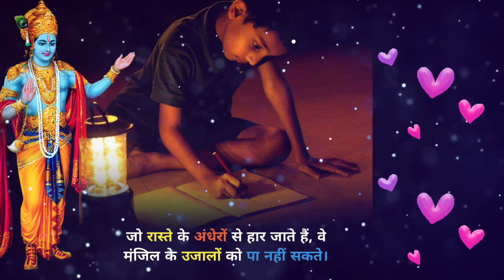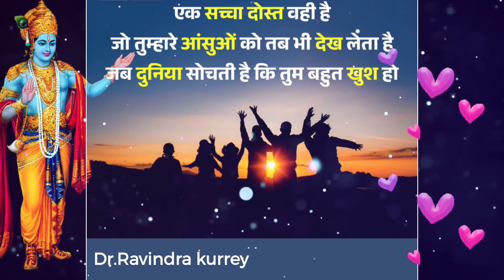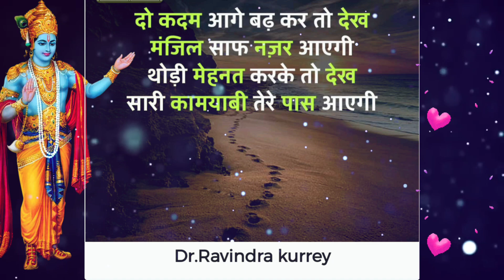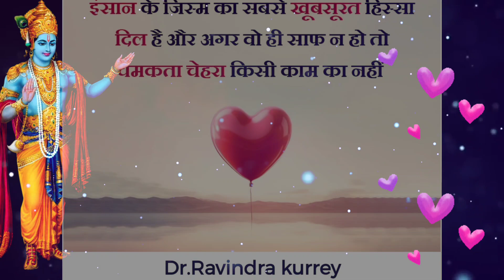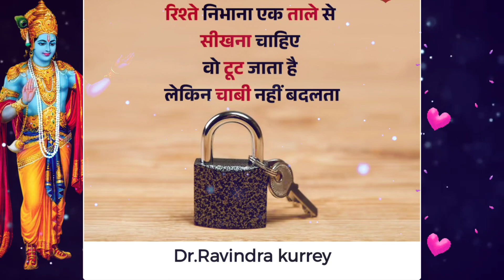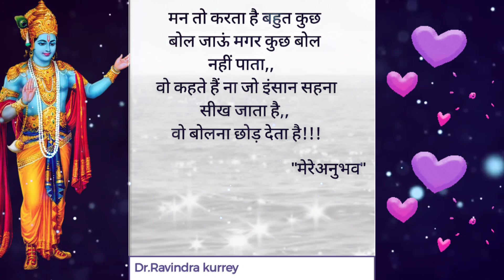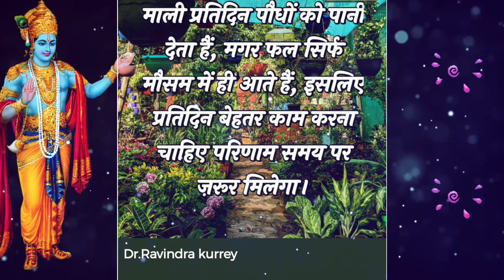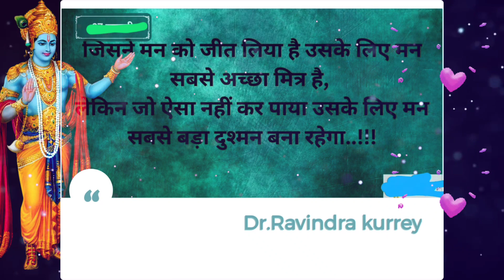bhagwat Geeta motivation for success/Krishna Vani for success/best krishna motivational speech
your query
bhagwat geeta motivation for success
krishna vani for success
best krishna motivational speech
importance of bhagavad gita
bhagavad gita philosophy
bhagavad gita motivational
bhagavad gita slokas with meaning
krishna motivational speech
shree krishna motivational speech
krishna motivational video
krishna teachings in mahabharat
mahabharata krishna speech
geeta updesh by krishna in mahabharat
geeta saar in mahabharat full
mahabharat geeta gyan episode
greatest motivational speeches of all time
motivational speech for motivation
powerful inspirational speeches
religious motivational speech
spiritual motivational speech

धैर्य रखो सब ठीक होगा🙏SPIRITUALKRISHNAGYAN||KRISHNAVANI

SPIRITUALKRISHNAGYAN|| KRISHNAVANI

हमारे चैनल में आपका स्वागत है।🙏🙏 हरे कृष्ण हरे कृष्ण,कृष्ण कृष्ण हरे हरे हरे राम हरे राम,राम राम हरे हरे !! मेरा चैनल एक Education के मतलब से बनाया गया है | जिसका एकमात्र उद्देश्य यह है कि भगवान् श्री कृष्ण की बातों को लोगो तक पहुंचाया जा सके | यदि कोई व्यक्ति एक इन बातों को ध्यान से सुने और अपनाये तो वह अपने जीवन में बहुत Success (सफलता ) हासिल कर सकता है | इस channel के माध्यम से हम आपके सुख समाधान और खुशियां लाना चाहते है, इस channel में हर एक video आपके जीवन की मुश्किलों का सामना और समाधान बताएंगी, आप अपने जीवन में सही समय पर सही निर्णय लें सके

Krishna Vani status

FAIR-USE COPYRIGHT DISCLAIMER* Copyright Disclaimer under section 107 of the Copyright act 1976, allowance is made for for "fair use" for purposes such as criticism, comment, news reporting, teaching, scholarship, and otherwise be infringing.

मौन रहना सीखो सब मिलेगा🙏SPIRITUALKRISHNAGYAN||KRISHNAVANI
SPIRITUAL KRISHNA GYAN || KRISHNA VANI

SPIRITUALKRISHNAGYAN
SPIRITUALKRISHNAVANI
SPIRITUALKRISHNAUPDESH
MOTIVATIONALSPEECH
MOTIVATIONALKRISHNAQUOTES
MOTIVATIONALKRISHNAVIDEO
KRISHNAMOTIVATIONALGYAN
KRISHNA MOTIVATIONAL QUOTES
KRISHNA MOTIVATIONAL UPDESH